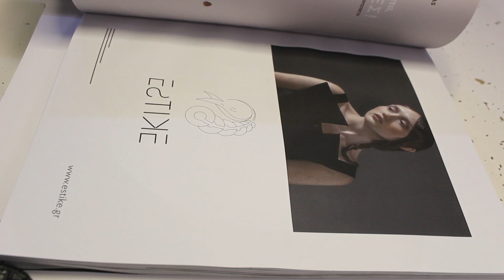Estike.gr - Loom magazine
Estike trailer in Loom magazine
Unique Fashion by Estike (Greece)